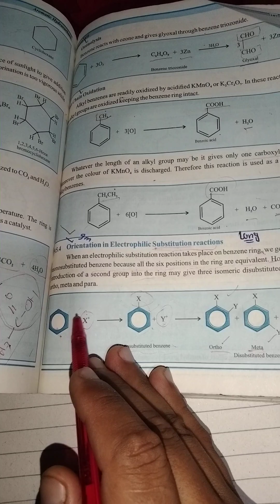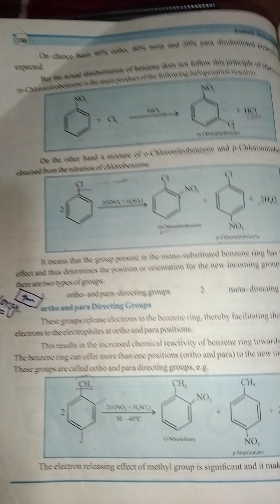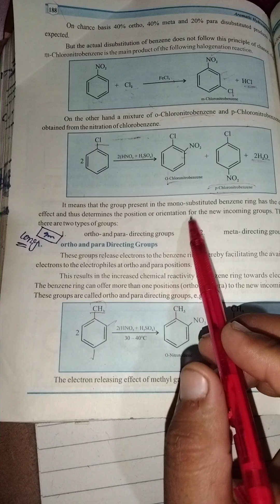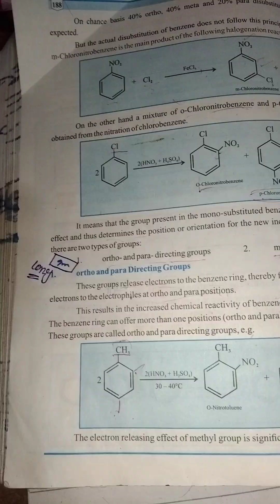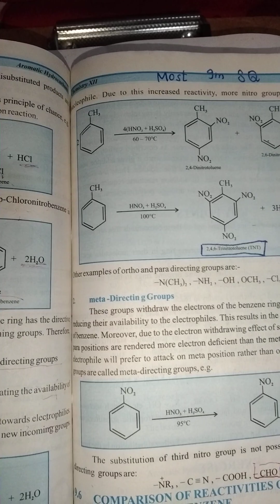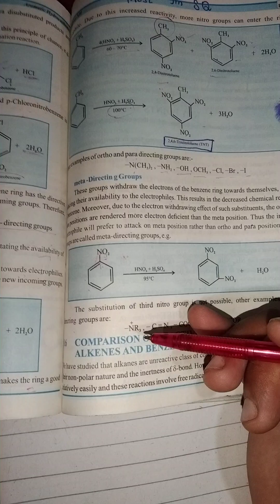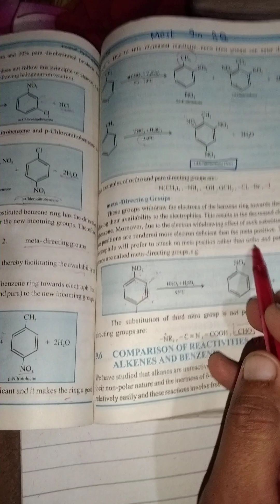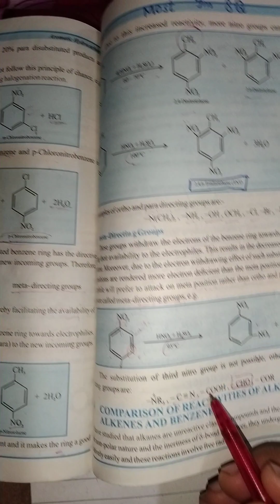Fsc 2nd year chemistry/chapter#8/Orientation in electrophilicsubstitution reaction/Mdcat/by prof.Ali